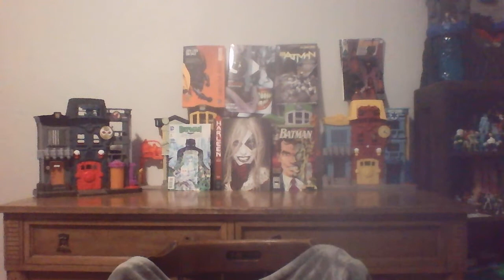NerdCast Episode Fourteen 15 | Top 5 Spider Man Villains (Plus Puppy)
Me and Grayson say our top 5 Spider Man villains.